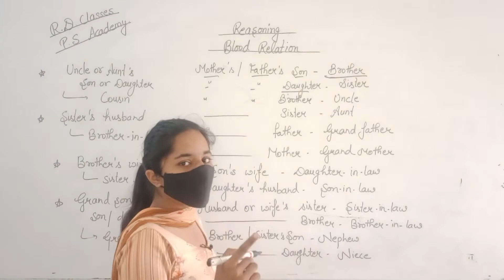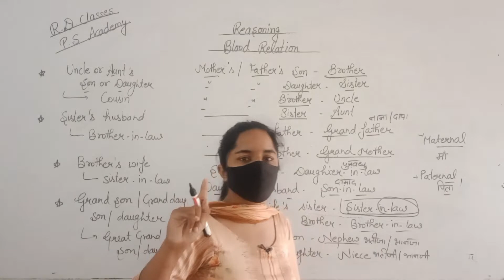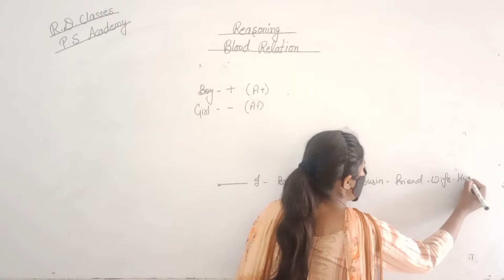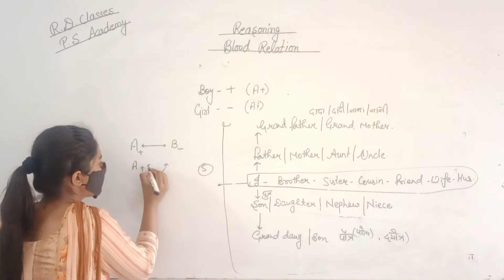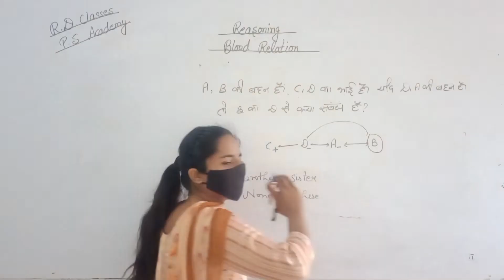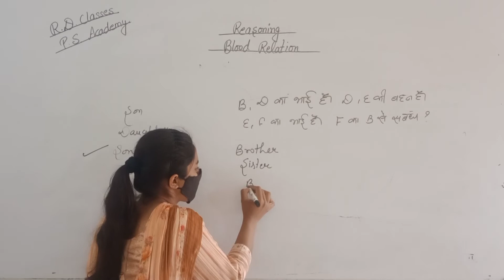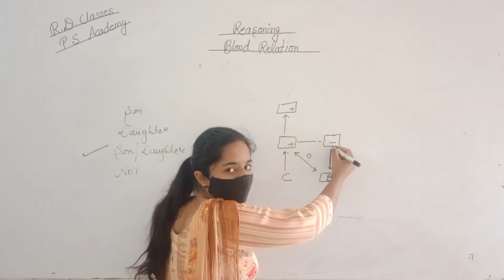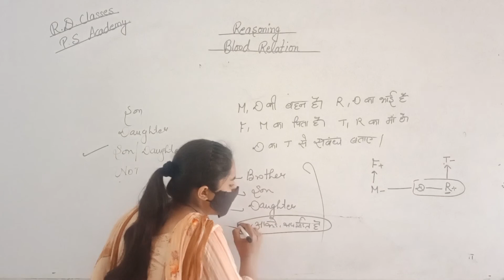Reasoning Blood Relation एक सेकंड में सॉल्व। Blood Relation with trick By Rinku Deshwal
☑️☑️☑️☑️☑️☑️CLASS se judi quiz ya other quiz K liye visit kare

🔴🔴🔴Kisi b queries k liye Instagram pr follow krna n bhule - R D Classes

🟣🟣🟣Facebook I'd-.R D Classes